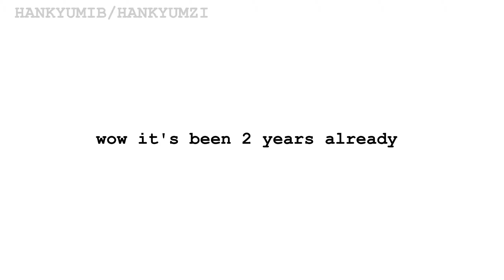Pat the aeroms [2 years anniversary]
oh dang,,,,its been 2 years of our beloved goofball,,
when i first made this guy i never knew they would get much love from people but hply moly,,,

used ;;
capcut
ibis paint ;;; digital brush and pen fade